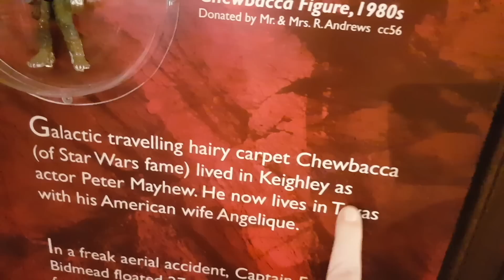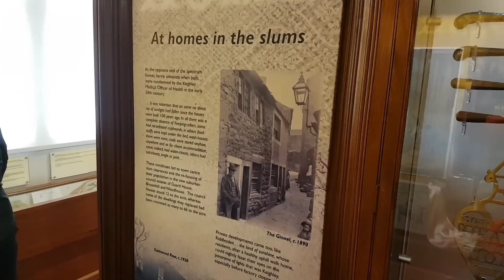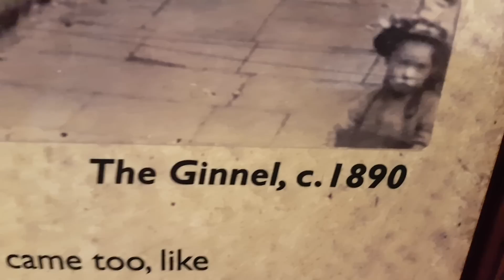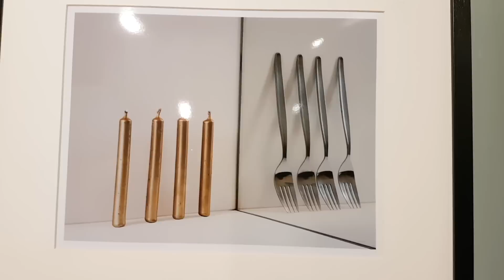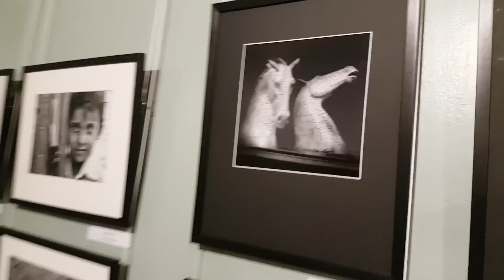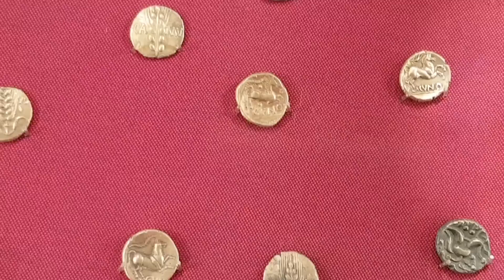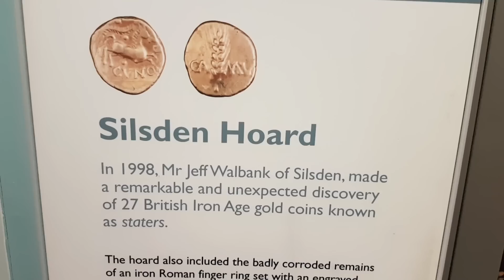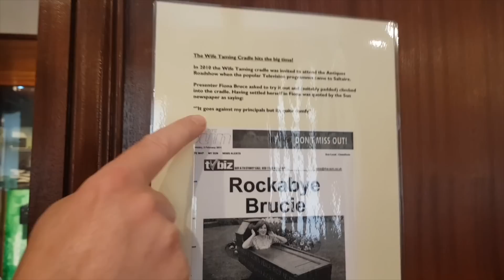The Cradle For Nagging Women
Back in Dans hometown of Keighley to give you a tour of the wonderful Cliffe Castle Museum where there were plenty of great things to see and do. Be sure to come back for part 2.

Any mail can be sent to our Travel Trolls TV address:
IP33 9LS